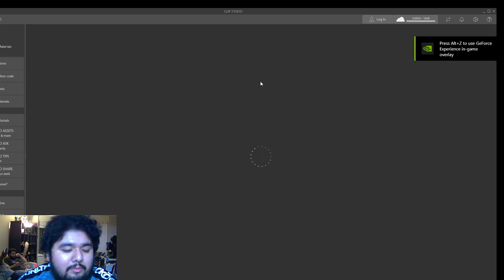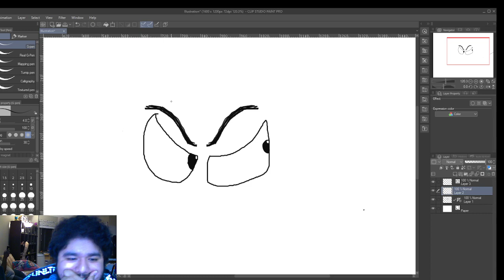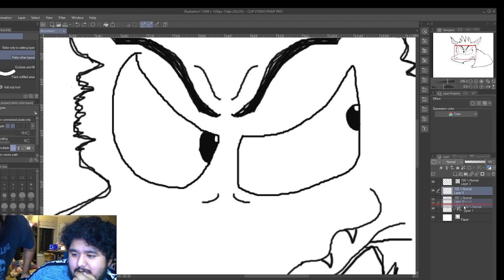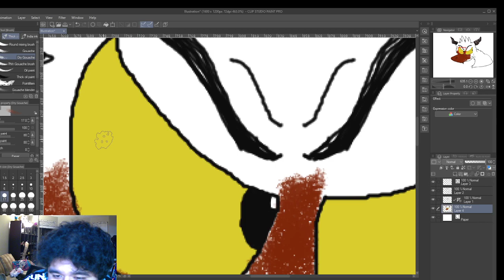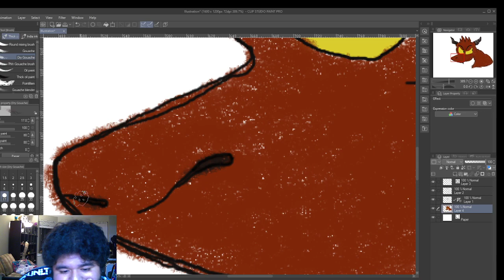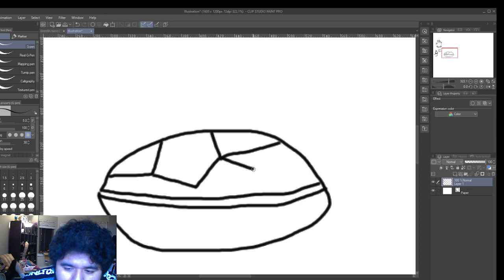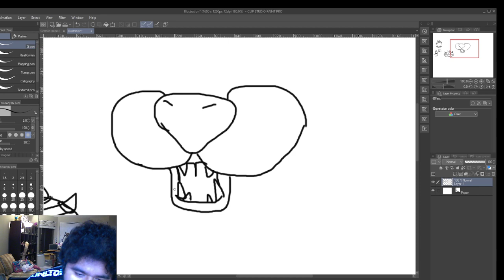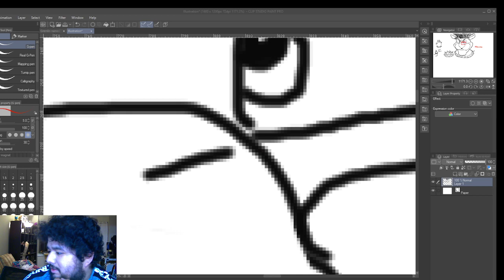Art streaming Thursday/ First day!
First time doing some art streaming! HELL YEAH.